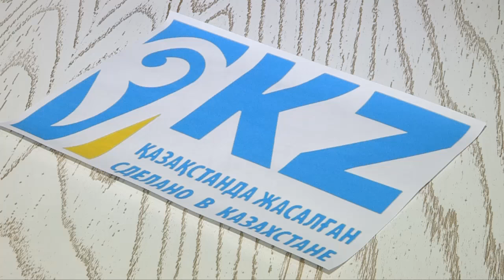В Шымкенте проходит выставка отечественных товаропроизводителей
В Шымкенте проходит выставка товаров отечественных товаропроизводителей. Под маркой "Сделано в Казахстане" свою продукцию представили более 70 производителей текстильной промышленности, машиностроения, фармацевтики, строительных материалов. На мероприятие, посвященное 25-летию Независимости РК съехались депутаты, предприниматели и высокопоставленные чиновники из Астаны, артисты эстрады и ученые, передает корреспондент ТК "Отырар TV" Жанат Тохтарбай.